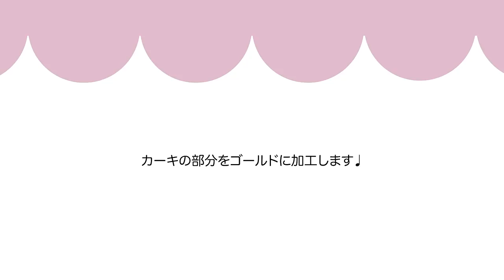お菓子作家のアイシングクッキー 『ヴィンテージ気球 | Vintage Hot Air Balloon Cookies』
□□ INFORMATION □□

♪アイシング練習用ワークシートの無料ダウンロード

⚠️商用利用の目的でオリジナルクッキーおよびクッキー型デザインをコピーすることはご遠慮ください。

□□ BGM □□

□□ 使用道具・材料 □□

♪ミニ・スクレーパー＆スティック
（アイシングの表面を整える時に使用しているツール）

□□ ごあいさつ □□

Yuyu（ゆーゆ）と申します＊＾＾＊
お砂糖のクリームでお菓子を
デコレーションする動画を発信しています。

オリジナルのデザインをはじめ、
作家自身がファンである作品のモチーフなど
いろんなものを作らせていただいています⸝⸝⸝˘◡˘♡
（モチーフ作品につきましては、
原作について十分に勉強してから
制作に入るように心掛けております。
デザインが浮かんだ順に撮影しており、
投稿の順番に意味はございません🙇‍♀️）

材料や道具はできる限り手に入りやすい物を
使用するように心がけておりますが
本チャンネルでは、クオリティーとの
バランスを大切にしており
そのために少し専門的なものを
おすすめする場合がございます。

デコレーションには
お砂糖と卵白のクリームを使用しておりますので
動画を参考に制作いただいたものは
もちろんお召し上がりいただけます。
デザイン上、とてもカラフルであったり
立体であったりするものを
ご紹介させていただくこともあるかとは思いますが
海外から伝わった、
一つの文化・エンターテインメントとしても
お楽しみいただけますと幸いです＊＾＾＊

今後とも
デコレーション技術、撮影技術、編集技術の向上と
定期更新頑張ります。

□□ 自己紹介 □□

Yuyu
お菓子作家

撮影、広告用のお菓子をデザインしております。
※お菓子の販売は行っておりません。

☝️NGシーンやカットシーンはストーリーで公開しています。

□□ FAQ（よくあるご質問）□□
※2021/02/08最終更新

Q.作品のアイシングクッキーは食べられますか？
A.はい、デコレーションにはお砂糖と卵白からできたクリームを使用しておりますので お召し上がりいただけます。

Q.アイシングクッキーはどのように保管すればいいですか？
A.（できれば乾燥剤とともに）密封し、直射日光・高温多湿の環境を避けて常温で保管してください。

Q.アイシングクッキーの賞味期限はどのくらいですか？
A.クッキーを焼いてから10日〜１ヶ月程度が美味しくお召し上がりいただける目安と言われています。（保管の状態によるかと思います。）

Q.食べずにとっておくことはできますか？
A.はい、観賞用にとっておきたいということでしたら、通常の保管方法（直射日光、高温多湿を避けた常温保存）で半永久的にお楽しみいただくことができます。土台のクッキー・アイシングクリーム共に しっかりと乾燥していれば、推奨の保管状態で腐ることはありません。

Q.作った後のお菓子はどうしていますか？
A.撮影の際は毎回 予備も含めて複数制作しますので、自分で少しずつ消費したり友人がもらってくれたり、保存の効く物の場合は1つは記念に保管しています。

Q.動画で紹介されているクッキー型はどうやって作っていますか？/どこで手に入れられますか？
A.クッキー型は、3Dプリンターを使ってデザイン・制作しています。
クッキー型ショップ『Daisy's』さんにてお取り扱いいただいている物もございますので、よろしければチェックしてみてくださいませ。